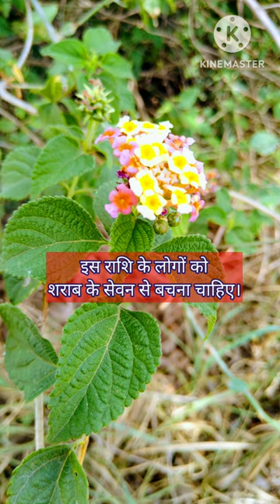Nitya name Wikipedia | Nitya Nam arth | Nitya Nam ka matalab | Nitya Menon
nitya name Wikipedia,
Nitya name Wikipedia in Hindi,
nitya name,
Nitya Menon Nam ka matalab,
Nitya Nam ka matalab,
Nitya nam ka arth,
nitya nam ka matlab,
nitya Nam ka matalab hindi me kya hota hai?
Nitya Nam meaning in hindi,
nitya name meaning in english,
nitya Nam ki ladkiyon kaisi hoti hai?
Nitya Nam ki ladkiyon ka swabhav kaisa hota hai?
what is meaning of Nitya Menon?
Nitya Nam ki rashi?
Nitya Nam ki ladkiyon ki rashi kya hai?
Nitya Menon Nam ki meaning?
Nitya ka arth,
Nitya ka matalab,
Nitya ki meaning,
Nitya ki rashi?
Nitya ki meaning in hindi?
girls Wikipedia,
cute girl Nitya Menon,
cute girl Nitya Nam ka arth,
cute girl Wikipedia,
beautiful girl Nitya Menon,
viral girl Nitya Wikipedia in Hindi,
viral short cute girl Nitya,
fact in Hindi,
fact in english,
Nam ka matalab,
Nam ki meaning,
name Wikipedia in Hindi,
name meaning in hindi,
beautiful name Wikipedia,
nitya name meaning in hindi,
नित्या का मतलब,
नित्या का अर्थ,
नित्या नाम का मतलब,
नित्या नाम का अर्थ,
नित्या नाम कि राशि,
नित्या नाम कि लड़कियों को कैसे लड़के पसंद आते हैं,
नित्या की meaning,
Hot girl नित्या,
Hot girl nitya,

ananya Pandey Nam ka matalab hindi me kya hota hai,